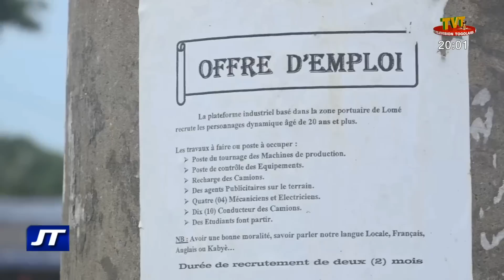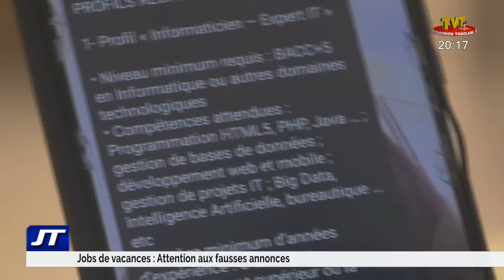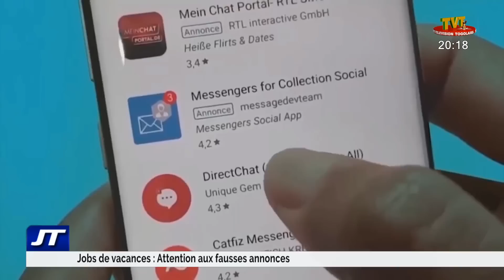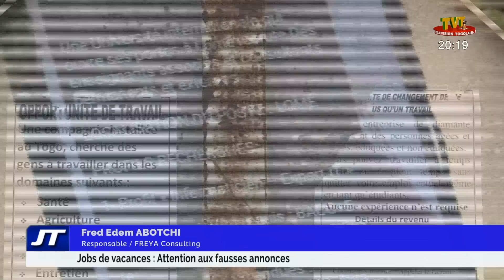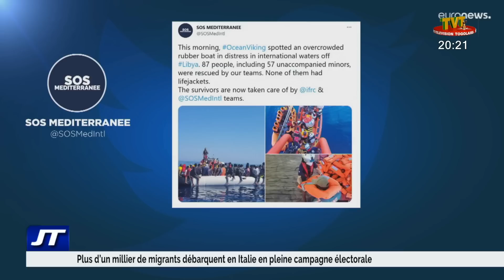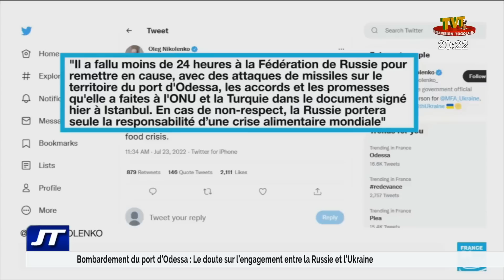JOURNAL 20H DU 24 JUIL 22